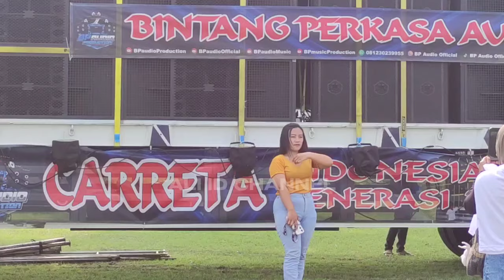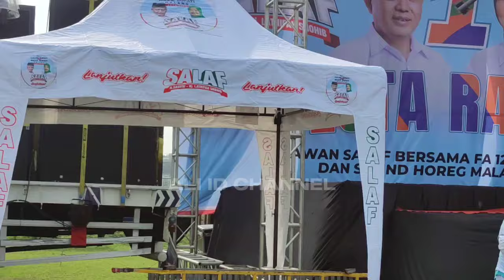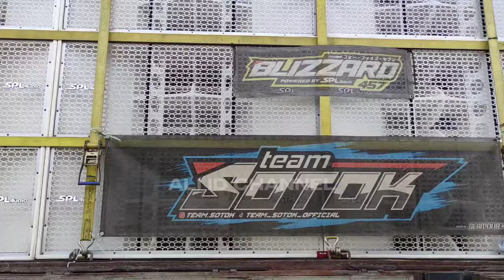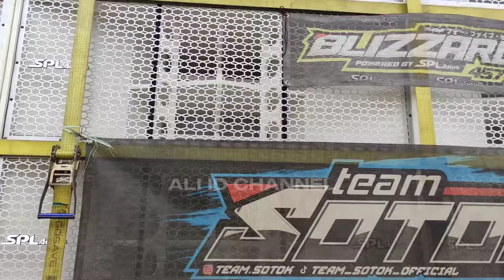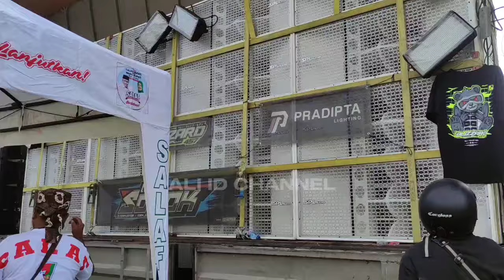Emak" Langsung Semburat‼️Carreta BLIZZARD & BP AUDIO Senam Jantung pagi biar Tahes